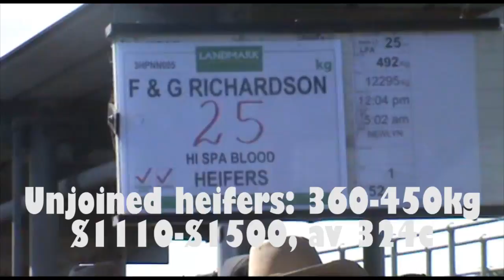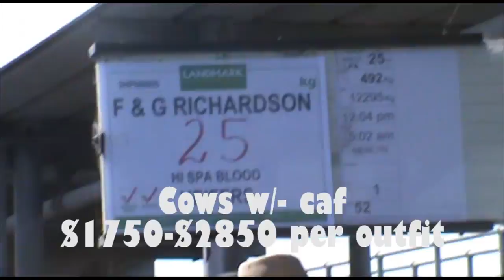Season high $3275 for Ballarat joined female cattle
Prices for joined Angus heifers spiked to a season’s high of $3275 a head at Ballarat annual female cattle sale on Friday.

The recipients of this exceptional money were regular suppliers, Basil and Shane Maher, Golden Grove, Newlyn selling a yard of 10 Franc Angus-blood heifers, calving to low birth weight Langi Kal Kal Angus bulls from March-17 for eight weeks.

Four further sales of joined Angus heifers on the day also enjoyed sales exceeding $3000 including Corrections Victoria’s yard of 12 Langi Kal Kal Angus heifers also calving March to low birth weight Langi Kal Kal Angus bulls.

The 3500-head sale was exceptionally well attended, and produced other strong sales to $2875 for cows with calves at foot, to $1620 for grown heifers and $1500 a head for weaner heifers.